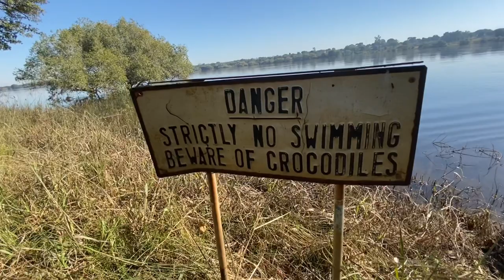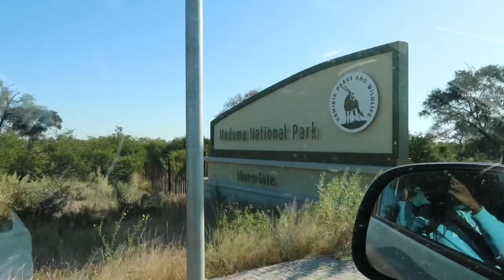EXPLORING THE ZAMBEZI | NAMIBIAN VLOG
Welcome back hunnay, in today’s vlog we ventured into the Zambezi region, experienced some of the best views, spent time in the fields and much more! Enjoy:)

As always, I appreciate YOU (yes you) for watching.

Did you enjoy this vlog?

Until then,
Stay blessed

Xx

When I am not here, catch me here!